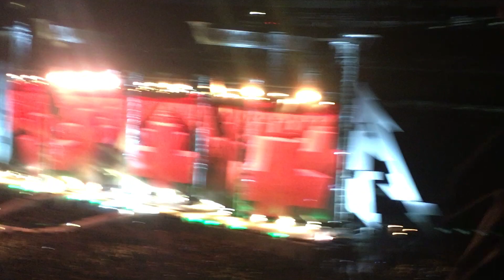Metallica: One & Master Of Puppets, Live At Metlife Stadium, East Rutherford, NJ w/ Pyro Technics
The band "Metallica puts on a great show of their hits songs, One and Master Of Puppets at Metlife Stadium.